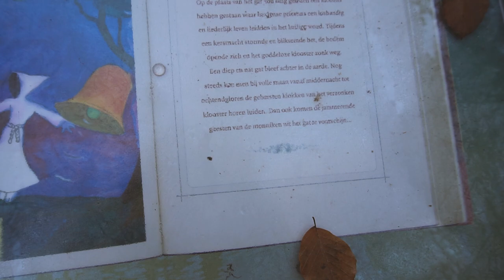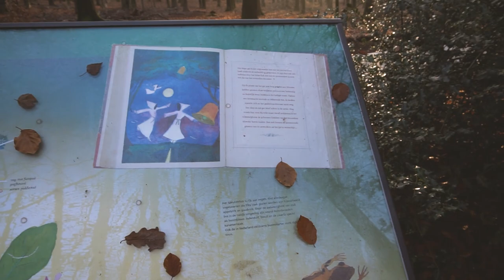Dutch folklore, leylines and mystery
So there is this legend in a small village nearby. It tells the story of a monastery in the forest - called Solse Gat. Man-made stories tell us that the priests of the monastery sold their souls to the Devil. And it was a breeding place for Witches. And that their teachings were not aligned with religion. The story tells us that this area was cursed because it got struck by lightning and the monastery disappeared from the earth. I love these stories. Such a geek for this. 🤣👁️I had a very different feeling about this place today though.. felt like the land was greeting me. 🤍🕯️

When I got to this place I felt a lot of calmness. As if the chit-chatter of the mind was put on the passenger seat and I felt connected to my heart. There is something very magical almost secretive about this area. What came through during my walk is that I felt that the people of this monastery had a specific type of knowledge that needed to be kept hidden from the outside world because it was not accepted by society's standards.

Later at home, I found out that this place was known to be a central point where people brought offerings to their Goddess Sol (Germanic Mythology). Sol is a much revered Goddess of the Sun and she was highly respected.

This area is also rich of a lot of leylines. These leylines 'travel' energy through different places on earth. That keeps specific information.At a point in history when Christianity became institutionalized, priests were asked to cleanse/wipe out Ancient wisdom of all that remembered of Sol.

And a lot of wisdom and knowledge got lost. Some priests had to hide to practice their devotion to the Sun in secret. Whatever is being destroyed by man. Man can never erase the memory of the land and its teachings... ancient wisdom is ready to be retrieved. And there is absolutely nothing 'Heiden' Or Pagan about it. 💚

Stay in touch through my new letter: (I promise I won't spam)